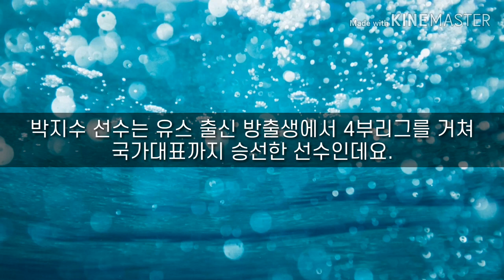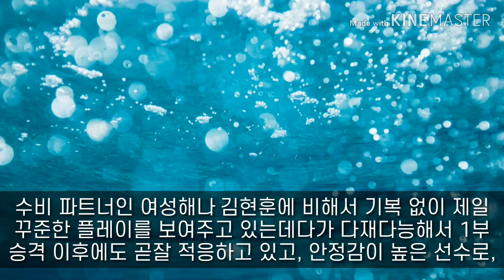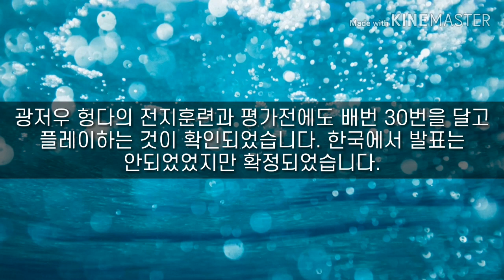[해외축구,K리그] 경남 수비의 핵으로 불리었던 사나이,그는 누구인가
아까 전에 올린거 워터마크 지운다고 어설프게 편집하다가 망했네요.

중국화는 이제 옛말인듯 하네요.